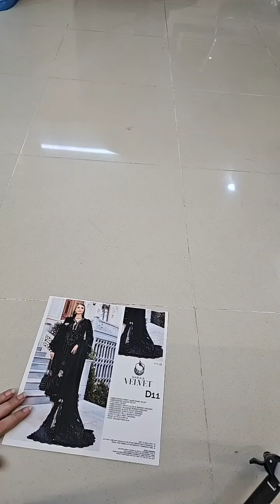Maria.B Embroidered Velvet Suits Unstitched 3 Piece MB D-11 - Luxury Winter Collection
This luxurious 3-piece suit from Maria B's Winter Collection is crafted from velvet fabric adorned with beautiful embroidery. Perfect for adding a touch of elegance to your winter wardrobe.